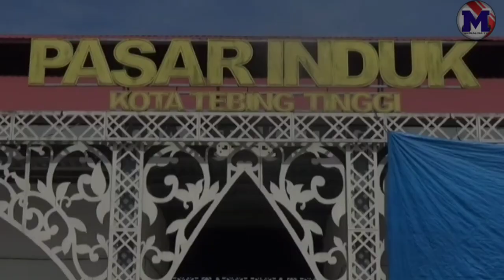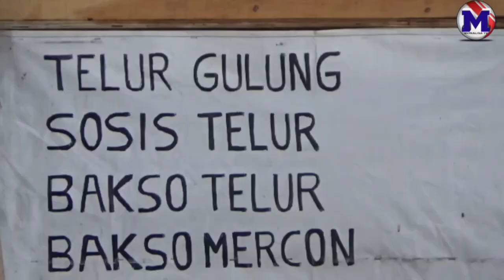PASAR INDUK TEBING TINGGI SEPI, PEDAGANG TERANCAM BANGKRUT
PEMBANGUNAN PASAR INDUK KOTA TEBING TINGGI TERKESAN TANPA PERENCANAAN YANG MATANG ALIAS ASAL JADI

Pemirsa,

Walikota Tebing Tinggi Sumatera Utara Ir Umar Zunaidi Hasibuan MM diduga gagal Relokasi pedagang Pajak lnpres Jl.Gurami Kecamatan Tebing Tinggi Kota. Pasalnya tidak ada satupun pedagang mau pindah kelokasi Pasar Induk Jl.AMD Kelurahan Lubuk Baru, Kecamatan  Padang Hulu, Kota Tebing Tinggi.

Pasar Induk tersebut dibangun dengan Sumber Dana Alokasi Khusus (DAK) Tahun Anggaran 2017 berkisar Rp 11.48 Miliar.

Pasar yang dibangun untuk relokasi pedagang pasar inpres, berkisar 500 Pedagang itu, sampai saat ini kosong, hanya segelintir pedagang menempati kios dan los pasar induk tersebut.

Pasar Induk yang diharapkan menjadi central perekonomian pedagang dan masyarakat Kota Tebing Tinggi ternyata kondisi bangunan Tidak Terawat Dengan Baik.

Pasar yang diharapkan, menjadi Central Ekonomi tersebut disinyalir pembangunannya tanpa melalui perencanaan yang matang. Selain sarana dan prasarananya tidak mendukung. Akeses Jalan menuju lokasi pasar Induk Rusak parah, Pemerintahan Umar Zunaidi Hasibuan sepertinya tutup Mata.

Dari kota tebing tinggi, Sumatera Utara Tim liputan Kongli Saragih mengabarkan...